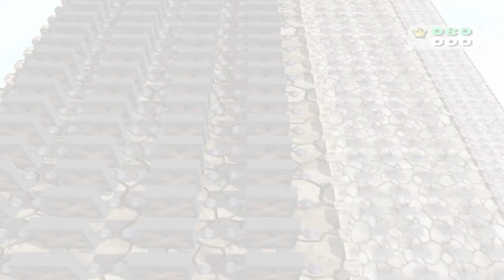Mario Party 4 Minigames - Yoshi Vs Wario Vs Mario Vs Luigi (Master Difficulty)